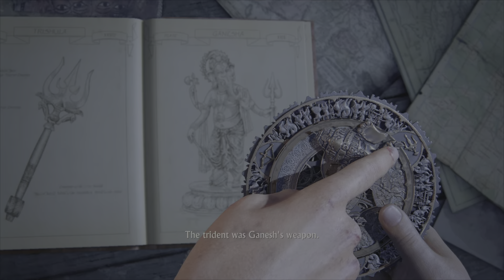Ramps, Uncharted lost legacy part 2